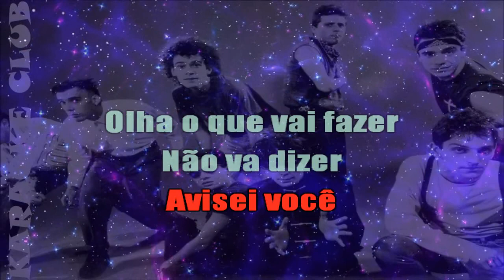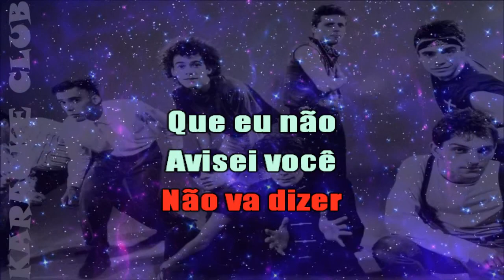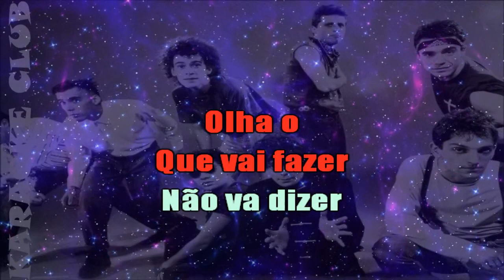TITÃS - ISSO ( KARAOKÊ )